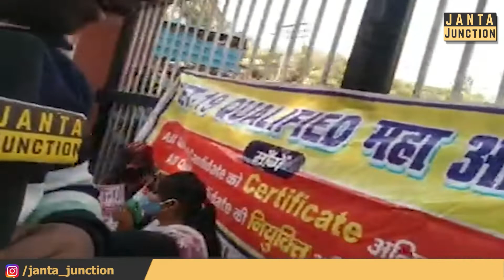सरकार गोल गोल घुमाना बंद कर दे, नियुक्ति जल्दी दे! STET अभ्यर्थियों ने खूब बवाल काटा!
सरकार अगर गोल गोल घुमाएगी तो हम भी चुप नहीं बैठेंगे, जेल जाने से भी नही डरते हैं एसटीईटी के छात्र! सर्टिफिकेट और नौकरी के लिए सरकार से लड़ने भिड़ने को तैयार हैं छात्र, नीतीश जी को समझा रहे हैं की शिक्षित करिए, रोजगार दीजिए, लोग खुद ब खुद दारू पीना छोड़ देंगे!